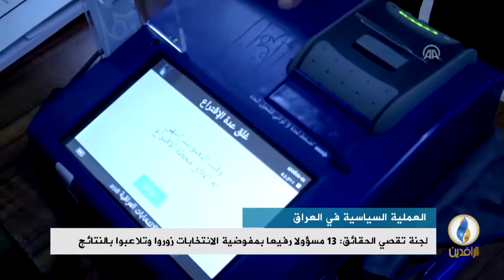تقرير إخباري.. صحيفة العربي الجديد: العراق شهد أطول عملية انتخاب في العالم